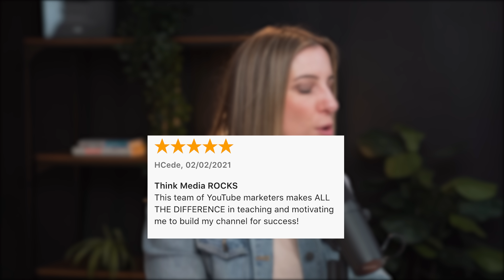Trending VIDEO IDEAS That Get Views (Works in Any Niche!)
In this episode, Sean shares video marketing trends to grow your YouTube channel in 2021. Join our FREE 5 Day YouTube Impact Challenge to discover how to start or grow a high impact, high profit YouTube channel channel in 2021

📘 Join our FREE 5 Day YouTube Impact Challenge to discover how to start or grow a high impact, high profit YouTube channel channel in 2021

📘 Secure your tickets for the Grow With Video Online Experience

About this video:
Welcome to the Think Media Podcast! In each episode, Heather Torres & Sean Cannell from Think Media share the importance of video marketing. This show will teach you the video marketing trends in 2021 to watch out for to grow your YouTube channel and get more views.